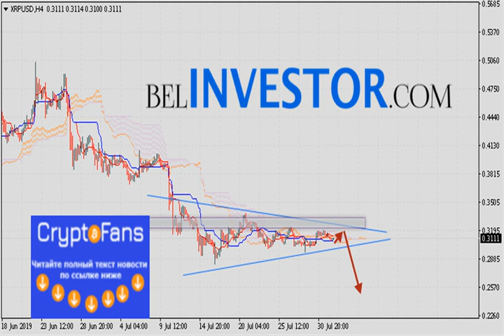Ripple прогноз и аналитика xrp/usd на 2 августа 2019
Криптовалюта Ripple торгуется на уровне 0.3147 и продолжает движение в рамках коррекции и формирования модели «Треугольник». Коти